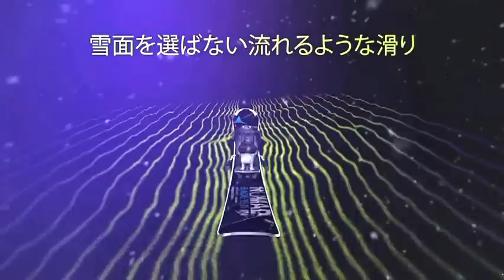ARC Technology_松沢聖佳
あらゆるシチュエーションでもBluester Sを自由自在に操る松沢聖佳の"華麗なる滑り"をお楽しみください。